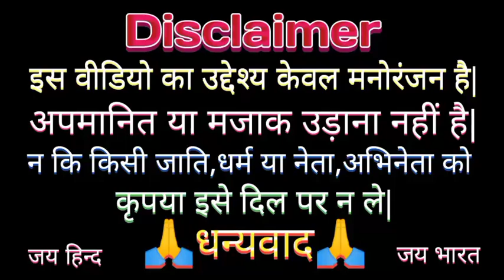योगी बाबा और अखिलेश मे हुआ || भयानक मारपीट manish7728 @modi @yogi @akhilesh comedyvideo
देहाती_कॉमेडी_मोदी योगी अखिलेश
khesari_lal_aur_kajal_ka_comedy video
देहाती कॉमेडी वीडियो
मोदी योगी और अखिलेश यादव का कॉमेडी वीडियो
modi_yogi_kajal_ka_funny comedy video
मोदी जी और अखिलेश यादव का कॉमेडी मोदी योगी कॉमेडी वीडियो
khesari lal yadav_new_song
*dubbingvideo
amrish_puri_dubbing video
pagal beta_ka.comedy.video
dhodwa_ka_comedy video
Comedy video kaise banaye
kajal ka comedy video
Ashish music
Kalu comedy
Pooja dotasra
Puja dotasra
Sunil comedian
Sunil comedy
Rajasthani comedy
Miss you Rani
Marwadi comedy